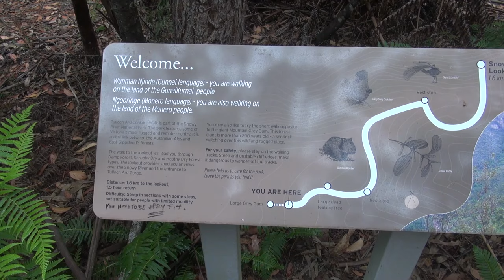Birding in the Clouds - The Road to Tulloch Ard Lookout | BirdSpyAus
On a very overcast Sunday Morning I decide to head for the hills to an area that I have never be to before, up pass the town of Buchan and the oddly names W Tree. I decide to stop at a rest area at Butcher's Creek and that’s where our birding adventure starts.

I made it to Tulloch Ard Lookout in the Snowy River National Park before coming back down the way I went up.

The following 32 bird species were seen or identified by their call:

Purple Swamphen
White-backed Magpie
Magpie-lark
Sulphur-crested Cockatoo
Galah
Australian Wood Duck
Pacific Black Duck
White Throated Treecreeper
Flame Robin
Brown Thornbill
Superb Fairy-Wren
Laughing Kookaburra
Crimson Rosella
Pied Currawong (call)
Bell Miner (call)
Australian Raven
Grey Fantail
White-winged Chough
Red-Browed Finch
Black-Faced Cuckoo-Shrike
Masked Lapwing
Wonga Pigeon
Unknow Bronzewing Pigeon (just missed the car)
Australasian Grebe
Grey Shrike-Thrush
White-eared Honeyeater
White-browed Scrubwren
Rufous Whistler

Common Starling
Common Myna
Common Blackbird